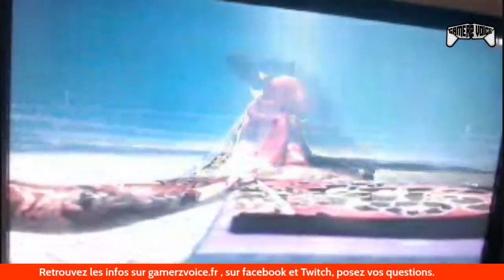Samurai Shodown Tam Tam Story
🛎  On parle de Samurai Shodown

🛎 R E J O I G N E Z - N O U S   S U R  D I S C O R D  🛎